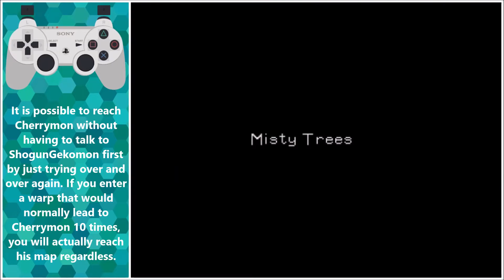Digimon World | Trick | Toy Town w/o ShogunGekomon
This is much slower to do, but it works.